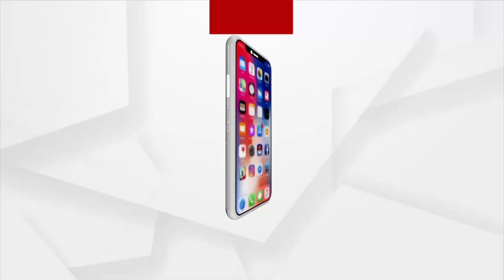ଭାରସାମ୍ୟ ହରାଇ ଆମ୍ବୁଲାନ୍ସ ଦୁର୍ଘଟଣାଗ୍ରସ୍ତ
ବୌଦ୍ଧ ଜିଲ୍ଲାର ୫୭ନଂ ଜାତୀୟ ରାଜପଥ ପୁରୁଣାକଟକ ଥାନା ଆଡେନିଗଡ଼ ନିକଟରେ ଭାରସାମ୍ୟ ହରାଇ  ଆମ୍ବୁଲାନ୍ସ ଦୁର୍ଘଟଣାଗ୍ରସ୍ତ ।